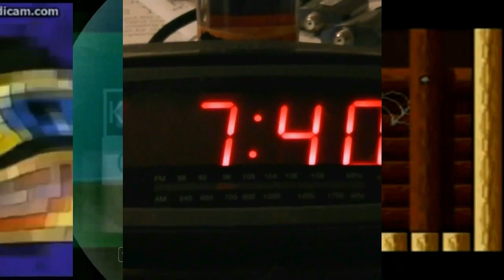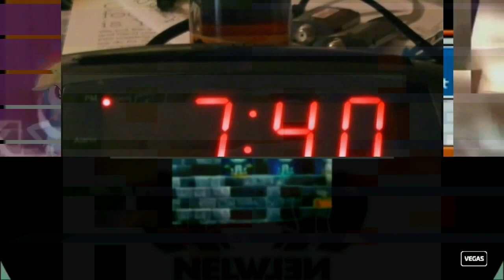4.../G.../K.../N.../R.../K.../Fatsky Fatpo in Disco Major by Gecile2000